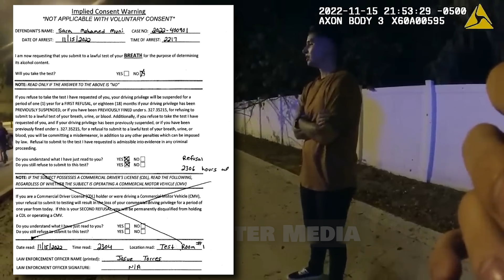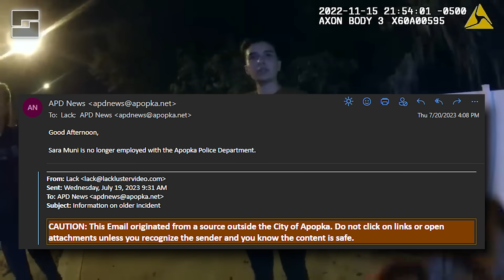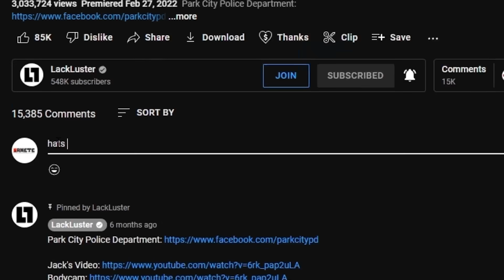Officer Charged for This Incident - "No Longer Employed By This Department"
Did you know that Law Enforcement Agencies and Public Officials can't block your criticism on social media? If you chose to comment on a public forum such as Twitter or Facebook, they can't delete comments they don't agree with.